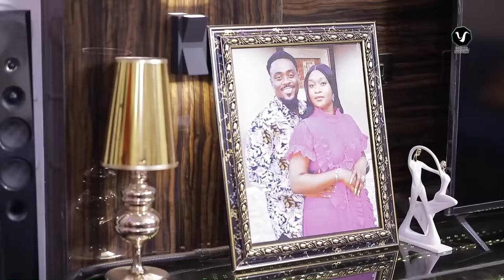BETWEEN 2 LOVERS - Toosweet Annan, Georgina Ibeh, Saintino Iyke NEW 2023 Nigerian Nollywood Movie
THANKS.